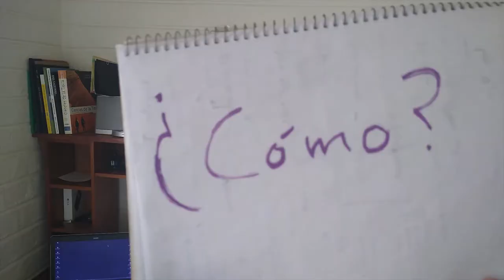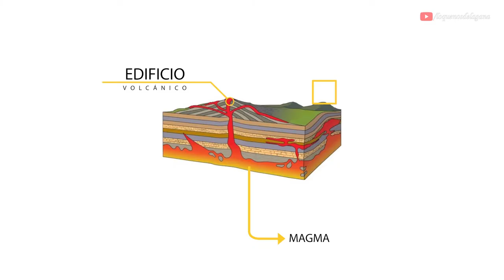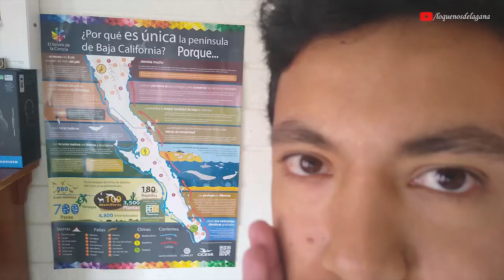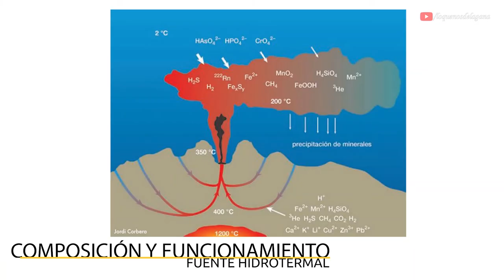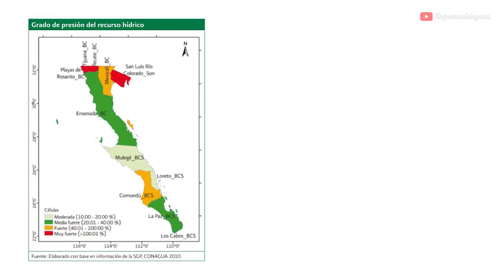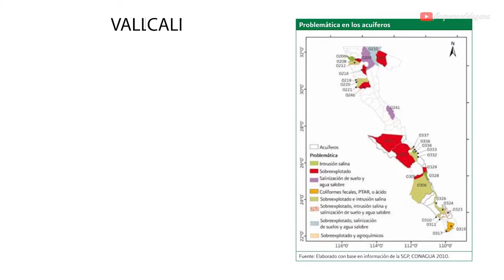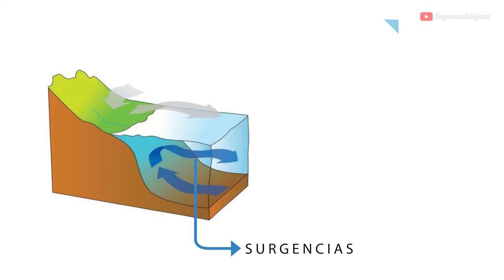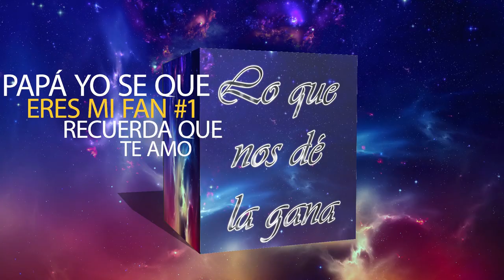¿Por qué es única la península de Baja California?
¿Por qué es única la península de Baja California? porque en este extenso territorio existen procesos naturales, geológicos, sismológicos entre muchos otros, que lo dotan de cualidades que no se dan en otra parte del mundo. Además la belleza de este lugar tiene una historia que contemple a la ciencia y aquí te la contamos.

Recuerda que este es el capítulo 0 de nuestra serie "14 días por la península de Baja California" en esta te vamos a mostrar esas maravillosas locaciones que se conocen a lo largo de la bajaroadtrip pero te vamos a explicar qué sucedió en todos esos lugares para que posean esas cualidades que a todo mundo encanta.

⏱ Contenido:

00:00 | Ana y Ángel tienen a la Geofísica como profesión y se dieron cuenta de que podían responder las preguntas más sonadas de los viajeros.
02:05 | La Geología general de la península
02:34 | ¿Sabías que la península se está separando del resto de México?
02:57 | ¿Por qué es una región con mucha actividad sísmica?
04:02 | ¿Por qué es importante contar con estudios sísmicos previos a una construcción? Visita
04:32 | ¿Sabías que el 62% de la capacidad geotérmica en México está en la península?
04:55 | ¿Quién opera los campos geotérmicos de México?
05:36 | Nuevas zonas de potencial geotérmico para México
06:17 | ¿Sabías que alrededor de la península se concentra la mayor cantidad de islas en México?
07:15 | El fondo marino del golfo de California es muy dinámico
07:40 | Chimeneas hidrotermales
08:07 | Creación de nuevo piso oceánico
08:30 | ¿Sabías que el único aporte de agua superficial en la península proviene del río Colorado?
08:51 | ¿De done proviene el agua potable en la península?
09:37 | Los recursos marinos de la península y sus cualidades
10:10 | ¿Qué es una surgencia?
10:41 | Productividad pesquera
11:08 | Especies que habitan en estas aguas
11:50 | El tiburón ballena y el tiburón blanco
12:57 | ¿Qué es el efecto de insularidad?
13:48 | Plantas endémicas de la península
12:19 | Animales de la península
14:42 | Variaciones climáticas
15:02 | Áreas naturales protegidas
15:16 | Habrá más información en la serie 14 días por la península aunado a la experiencia de viaje.

REFERENCIAS:

*Tarbuck, E. J., & Lutgens, F. K. (2001). Ciencias de la Tierra. Universitario, 32.

* Jon p. Rebman, Judy Gibson, Karen Rich (2016). Proceedings of the San Diego society of natural history. Annotated checklist of the vascular plants of baja caifornia, Mexico. , numero 45.

* William Weber Johnson (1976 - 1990). The American Wilderness/TIme-Life Books

* Minch., Ledesma., Vázquez (2003). Caminos de Baja California, Geología y biología para su viaje.

* Comisión Reguladora de Energía, CRE, (2011). EVALUACIÓN DE LOS RECURSOS GEOTÉRMICOS DE BAJA ENTALPÍA DE LA PENÍNSULA DE BAJA CALIFORNIA, MÉXICO.

* Kumar, A. (2013). Geological history of the Baja California Peninsula, Mexico and the fascinating world of its endemic plants. Earth Science India, 6(3), 1-27.

¿Te interesa saber más sobre nosotros?